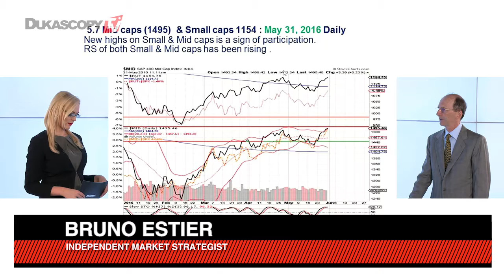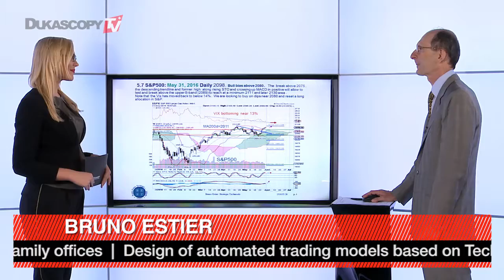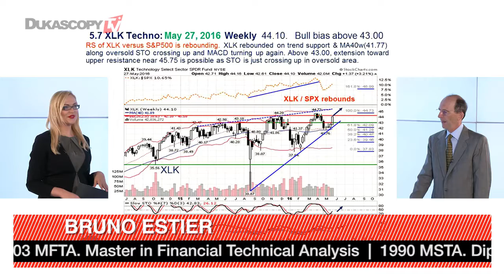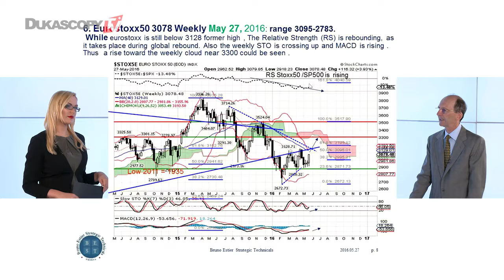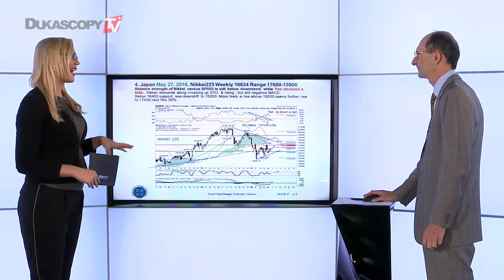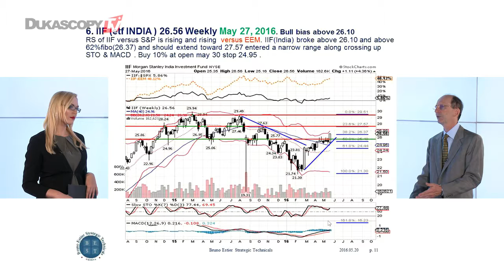S&P500 bricht die Trendlinie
Die Aktien stehen gut, aber wie geht es den restlichen Märkten? Bruno Estier, unabhängiger Marktstratege